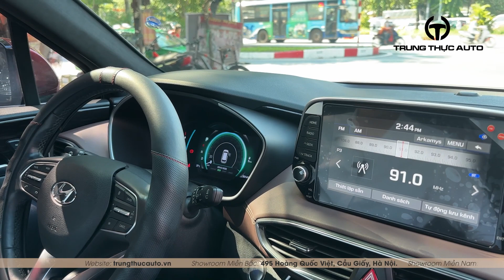Hyundai Santafe Dầu Premium 2020 đang có mặt tại Trung Thực Auto | 0975.79.2222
Hyundai Santafe Dầu Premium 2020 đang có mặt tại Trung Thực Auto

Hotline bán hàng: 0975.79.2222 - Hotline thu mua: 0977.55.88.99
Giờ hoạt động: 8:00 - 22:00
Địa chỉ:
- Showroom HÀ NỘI:
     495 Hoàng Quốc Việt, Cầu Giấy, Hà Nội
- Showroom BÌNH DƯƠNG:
     709, Đường ĐT743B, TP. Dĩ An, Bình Dương